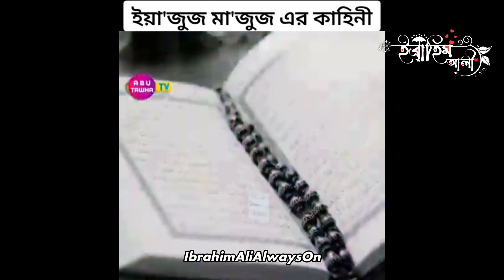ইয়া'জুজ মা'জুজ এর কাহিনী | আবু ত্বহা মুহাম্মদ আদনান | Ibrahim Story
দারজালের মৃত্যুর পর একটি প্রজাতি বের হবে ইয়া'জুজ মা'জুজ
Keep supporting me..!
Support Humanity Do something for humans as much as possible
Allah Hafeez ❤